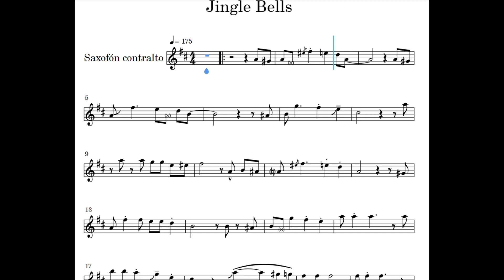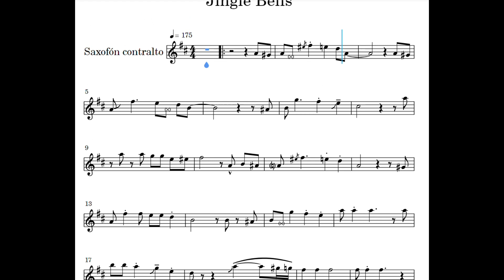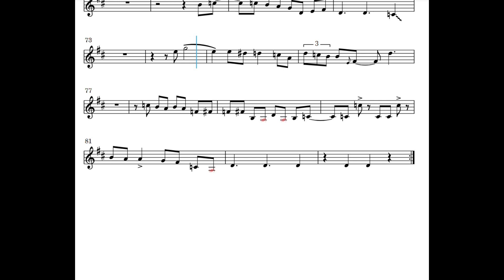Musica Navideña Jingle Bells Partituras para Saxofon Alto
Aquí les dejo mi whasapp para los que me quieran contactar

Si deseas apoyar el canal con una donación aquí les dejo mi link de paypal